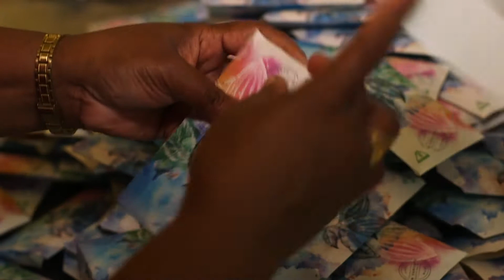Aelen Chocolate - Bean to Boat